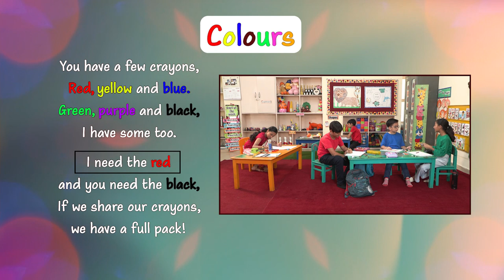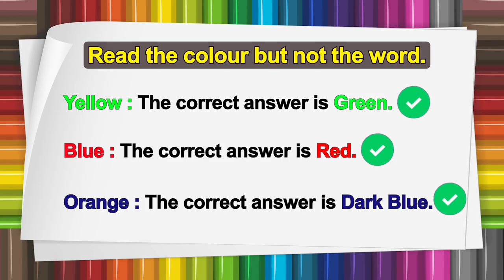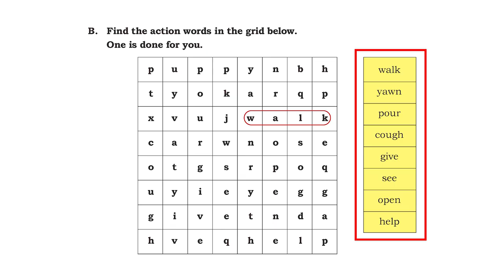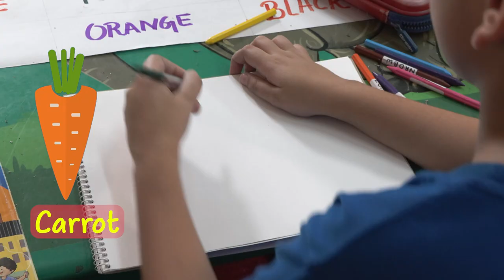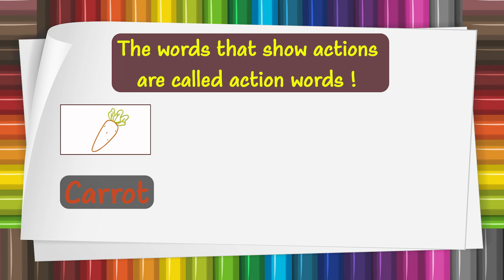NCERT Text Book Class 3 ENGLISH COLOURS, EDUCATIONAL BOOK# CIET CLASS 3 VIDEO English Text Book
This is a video programme of Santoor Textbook for Class 3, based on NCERT Textbook